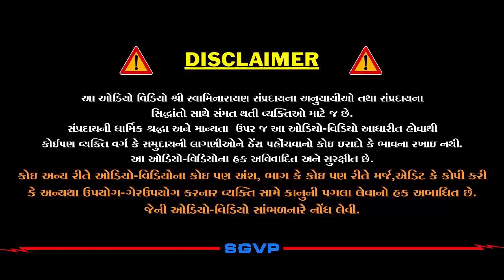જાપાની કવિની હ્રદયસ્પર્શી વાત | Japan Kavi | Pu. Hariswarupdasji Swami | Daily Satsang